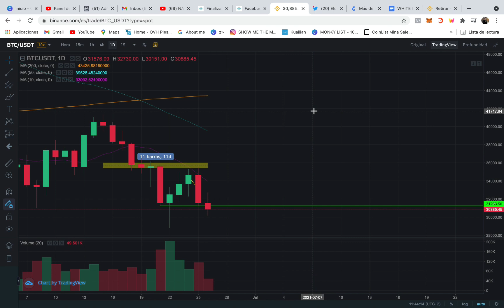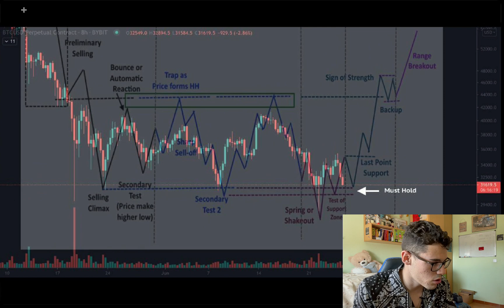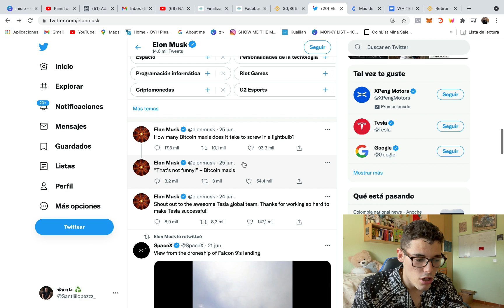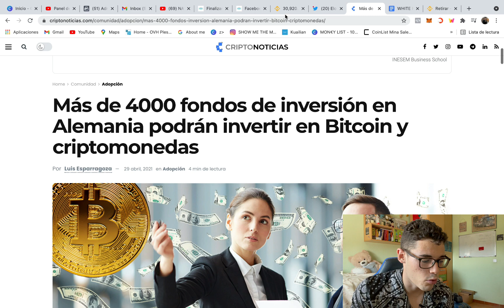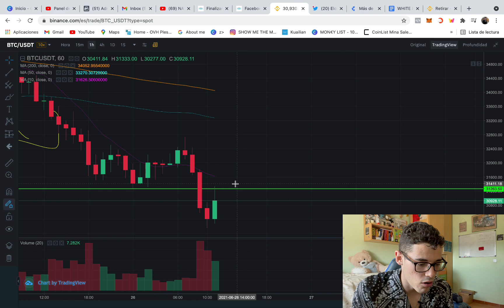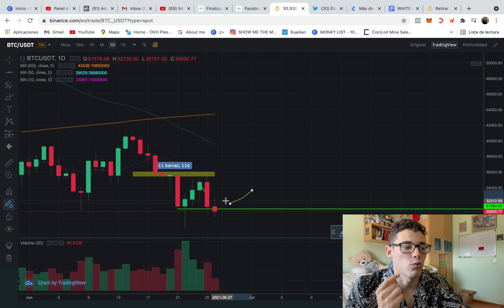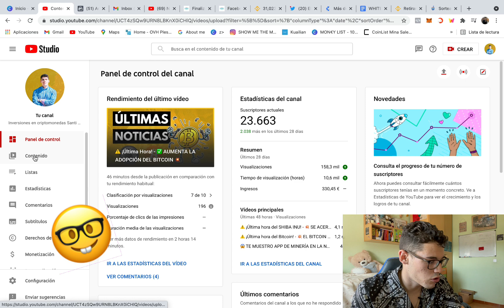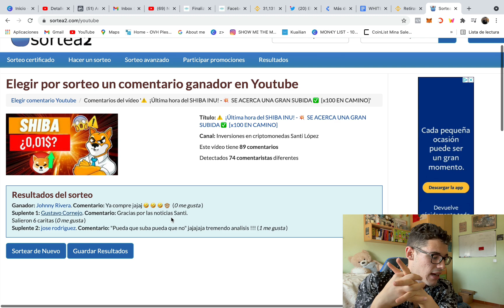⚠️ ¡Última hora del Bitcoin! - 💥 EL BITCOIN VA A HACER ESTE MOVIMIENTO E IRÁ A POR LOS 42.000$ 🚀